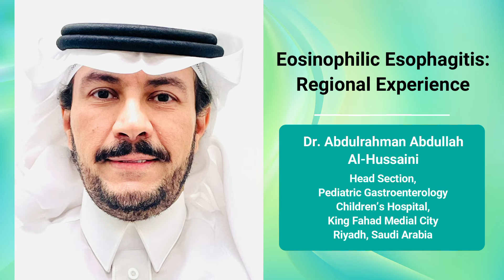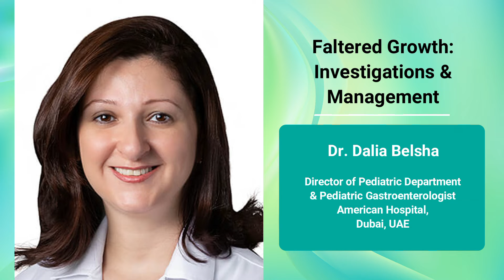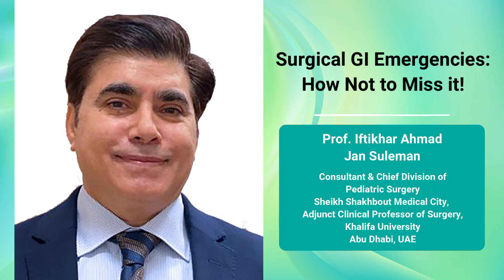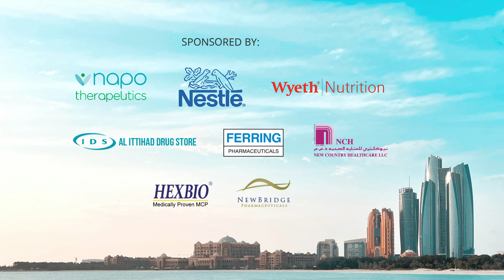The 8th Annual ELITE PED-GI Congress - MEET THE SPEAKERS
The 8th Annual ELITE PED-GI Congress that will be held on 19-21 May 2022 in Beach Rotana Hotel, Abu Dhabi, UAE.

Facebook: Pearl Event Management Services
YouTube: Pearl Event Management Services